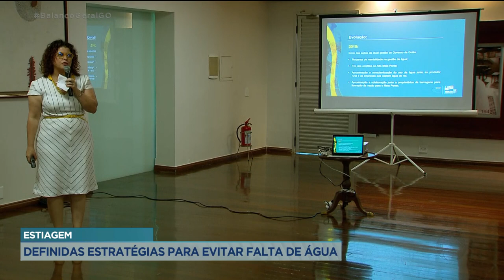ESTIAGEM: DEFINIDAS ESTRATÉGIAS PARA EVITAR FALTA DE ÁGUA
TEMOS VISTO POUCA CHUVA AQUI EM GOIÁS E ISSO JÁ FEZ ACENDER O SINAL DE ALERTA NA GESTÃO ESTADUAL. PRA EVITAR QUE FALTE ÁGUA, PRINCIPALMENTE NA GRANDE GOIÂNIA, ALGUMAS MEDIDAS FORAM ANUNCIADAS, ENTRE ELAS AÇÕES NA BACIA DO MEIA PONTE. O CONSUMO DE ÁGUA POR PARTE DE PRODUTORES RURAIS E INDÚSTRIAS TAMBÉM SERÁ MONITORADO DE FORMA INTENSIFICADA.